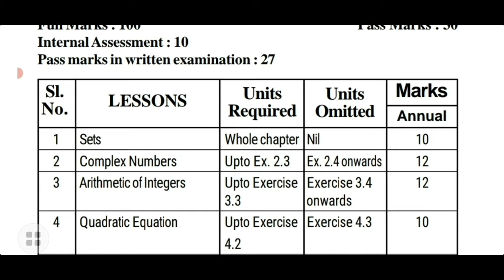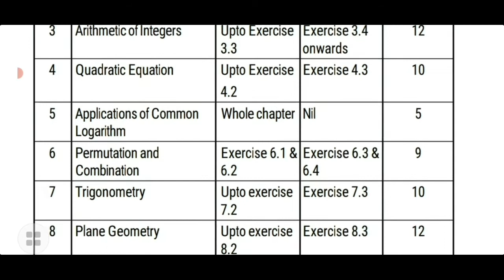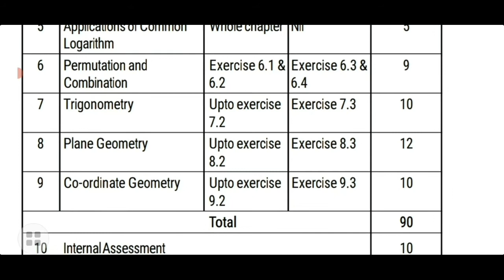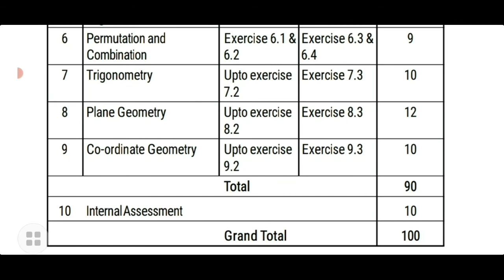NEW SYLLABUS of Class 10 SEBA2022 ADVANCE MATHEMATICS #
new syllabus for class 10
Advance Mathematics class10